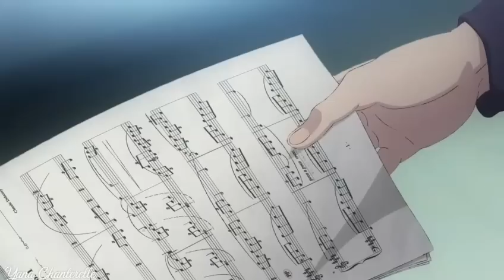Аниме клип ..50 оттенков серого..Тайные желания отвергнутых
Аниме: Тайные желания отвергнутых